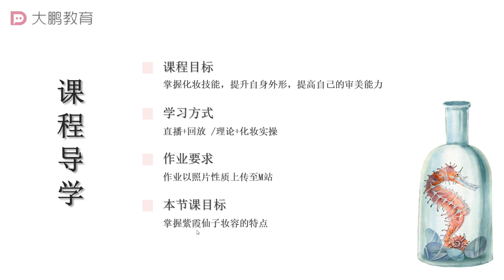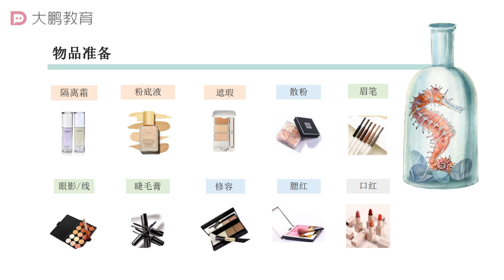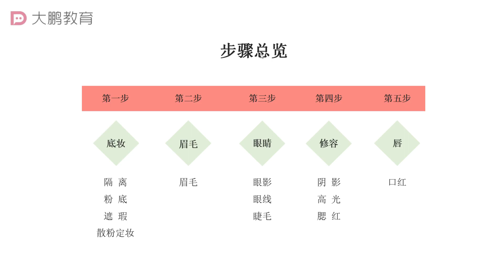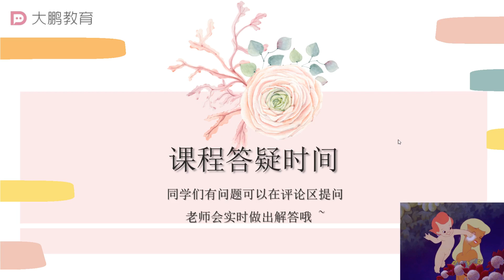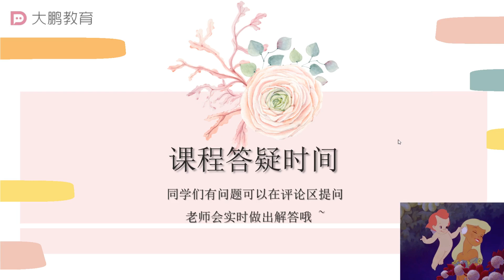网红潮流百搭化妆 022 【第22节】紫霞仙子妆